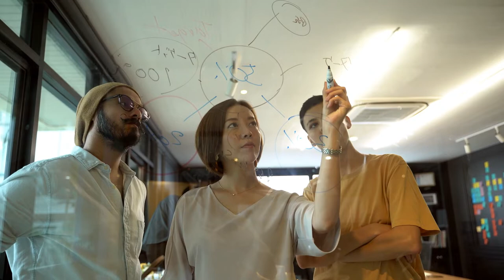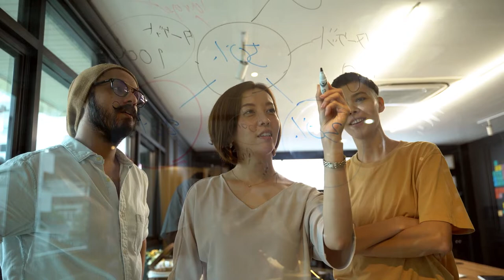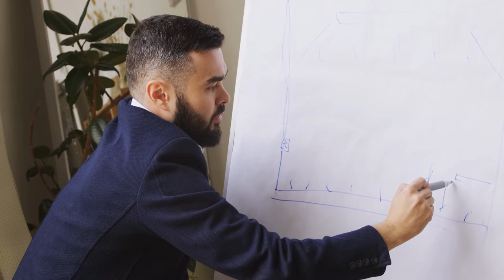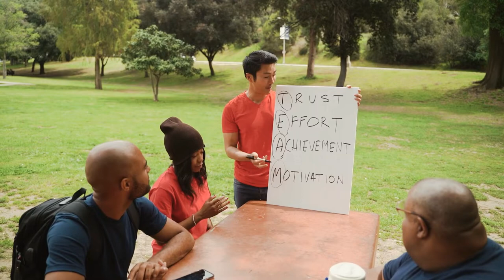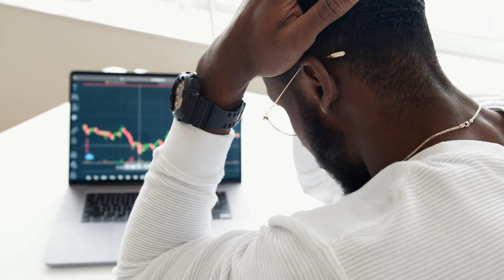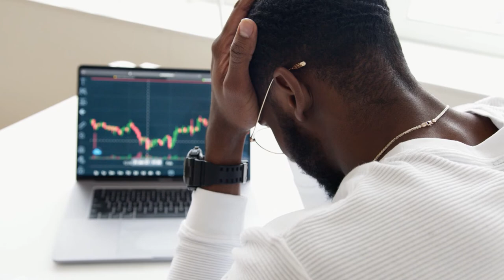How to Reach Your Potential: The Science Behind It (Featuring Coach Pain)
There’s no one answer to how to reach your potential, as it depends on your unique situation and what you need to achieve. However, there are some general principles that can help you reach your full potential.

 Set goals and develop a plan

Start by setting goals and developing a plan to achieve them. Make sure your goals are SMART: Specific, Measurable, Achievable, Relevant, and Time-bound. Once you have your goals, develop a plan to achieve them. This plan should include strategies and steps to help you reach your goal.

All footage is CC-BY licensed or taken from CC-BY stock footage websites.